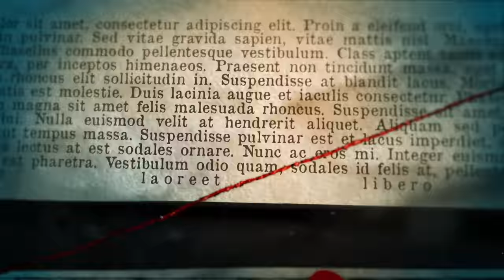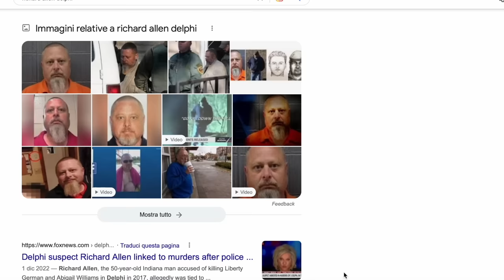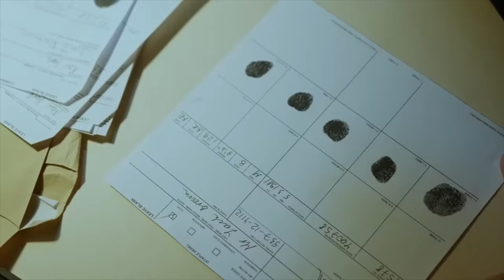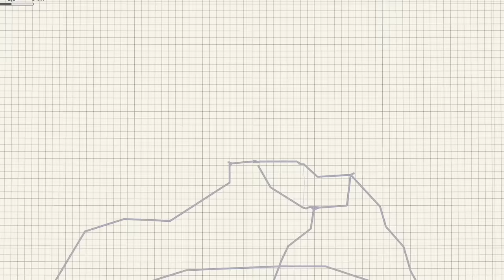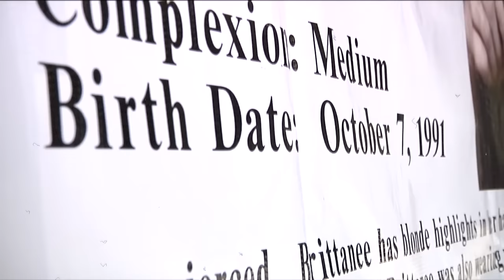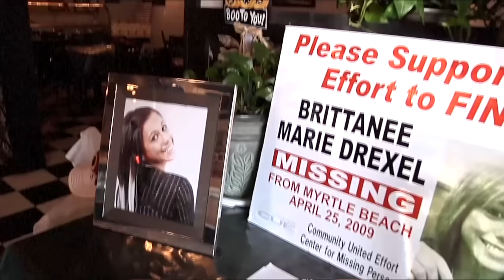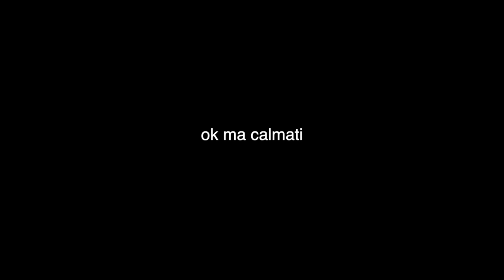3 AGGHlACClANTI CASI FREDDI RISOLTI NEL 2022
Ragazze che non hanno mai fatto ritorno a casa. Famiglie distrutte per DECENNI. Indizi e piste che non portavano a nulla. Nel 2022, però, queste famiglie hanno trovato una risposta, e queste ragazze, hanno avuto giustizia. Si parla di Libby e Abby, di Brittanee Drexel, e di Rising Fawn Jane Doe.

Outro Soundtrack: The order's theme Myu

CAPITOLI:

00:00 INTRO
02:30 Delphi Snapchat Mrdrs
14:40 Rising Fawn Jane Doe
19:27 Brittanee Drexel
31:32 OUTRO & Spoilers